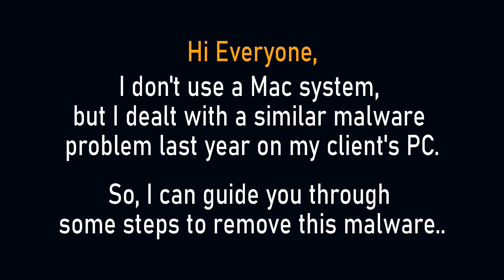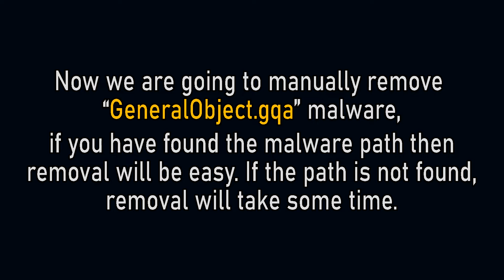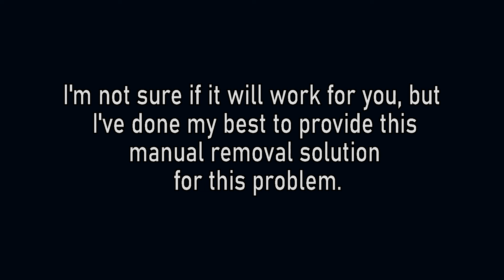How to Remove "GeneralObject.gqa" Virus? [ Easy Tutorial ]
About GeneralObject.gqa Mac Virus: If you're encountering the GeneralObject.gqa "Will Damage Your Computer" Pop-up alert, your Macbook OS has probably been infected by a fake or malware application. While GeneralObject.gqa pop-up isn't a significant threat, its repeated appearance can be highly bothersome and challenging to remove.

You can attempt our manual removal solution to get rid of GeneralObject.gqa Virus alert from your system.